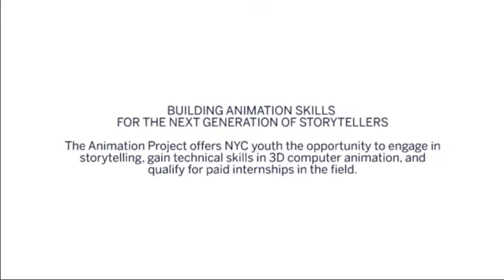TAP Studio for Pinkerton Foundation - TAP Tool Box (2017)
3D Modeling: Emmanuel D, Nelson M, Wael D, Jalen B, Clarissa C, Shawn S, Daniel G, Kiyanna D, - Animation: Juan Echavez - lyrics and voices: Chris M, Clarissa C and Robert S